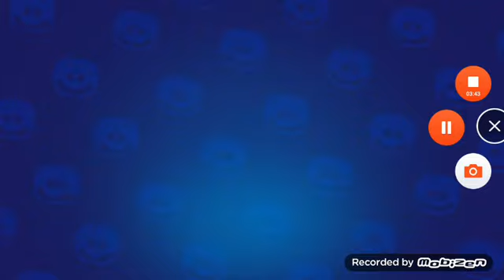Otvaram kutii vo brawl stars !!!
Zasledete me na instagram: mp_popeski_yt